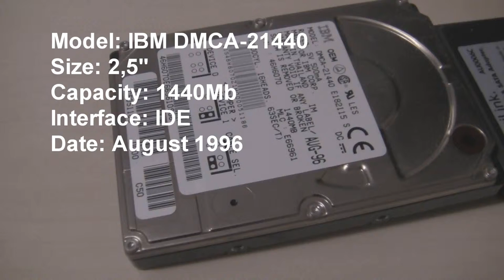IBM DMCA-21440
This also won´t read any data anymore